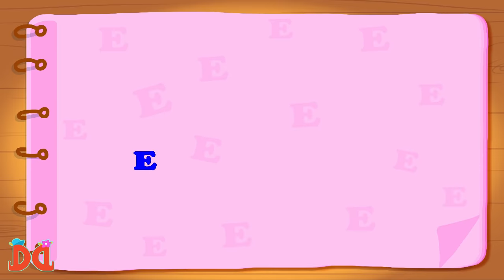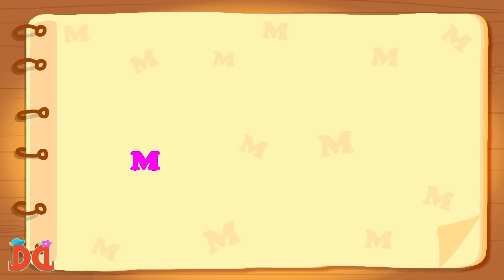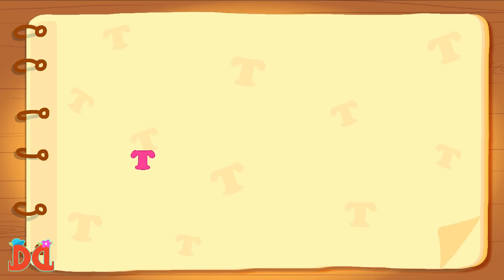The Phonics Song | ABC Songs for Children | Nursery Rhymes for Children | Derrick And Debbie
It's the Phonics Song! A-a-a- for Apple, B-b-b-b for Ball, C-c-c-c for Cat! Watch and learn with these cute little dragons while they teach us the alphabet!

About Our Channel:
Hey Kids! Meet the coolest dragon siblings, Derrick and Debbie & join in the fun as the mischievous Debbie plays along with her elder brother, Derrick and they fly away to exciting places. Learn various rhymes & kid's songs while showing them what sibling love is all about.